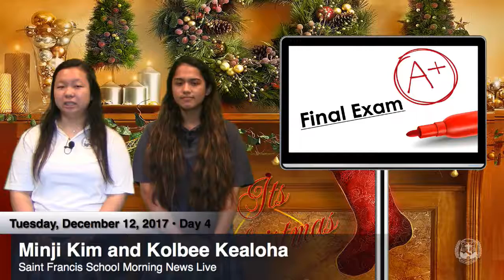SFS MNL 2017-2018: December 12, 2017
Anchor: Minji Kim
Co-Anchor: Kolbee Kealoha